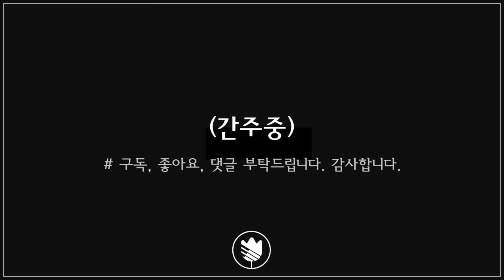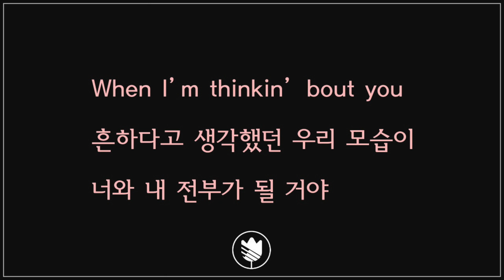[고퀄노래방:F+2] MeloMance(멜로망스) - You&I(인사) Karaoke 103-5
Karaoke 103-1 Original 0 Key
Karaoke 103-2 Male -1Key
Karaoke 103-3 Male -2Key
Karaoke 103-4 Male -3Key
Karaoke 103-5 Female +2Key (여키+2)

반주만 들어도 산뜻하고 기분 좋아지는 멜로망스 노래 인사입니다. 드럼과 핑거스냅도 넣었으니 즐겁게 부르시길 바래요. 감사합니다.

🎹 Inst. by TULLY PIANO

- 주로 신곡 위주로 업로드 됩니다.
- 파일을 이메일로 보내드리지 않습니다. 유튜브 다운로더를 이용해주세요.
🔇 저의 MR을 재업로드 하지 말아주세요.(노래커버나 다른 영상의 BGM 가능)

-  I am usually uploading new songs.
- Please use ' Youtube Downloader' if you want to get this MR file.

 '좋아요' 와 ' 댓글'로 많이 응원해주세요.

Also, I'd love to get your thumbs up and share my video. Thanks.